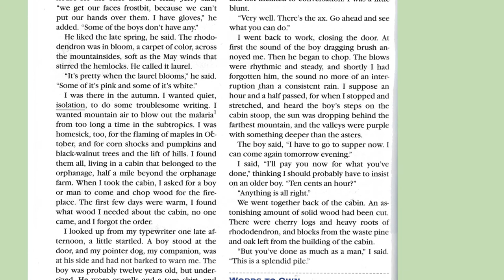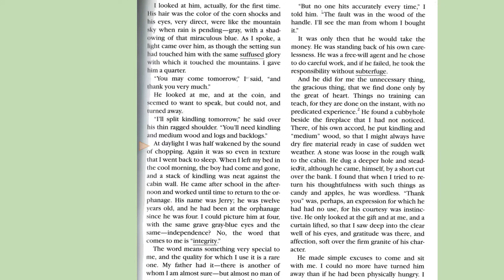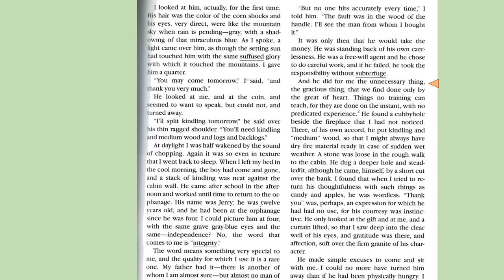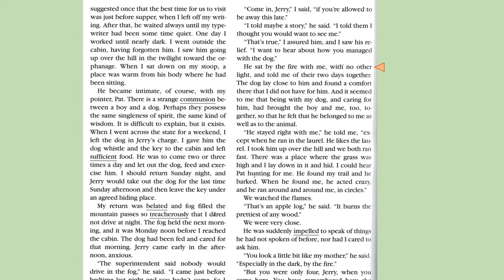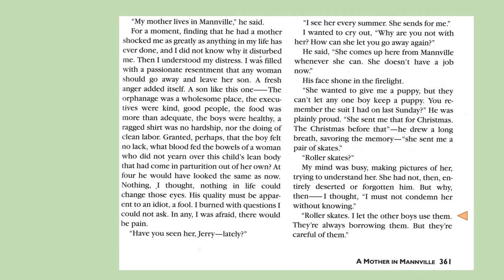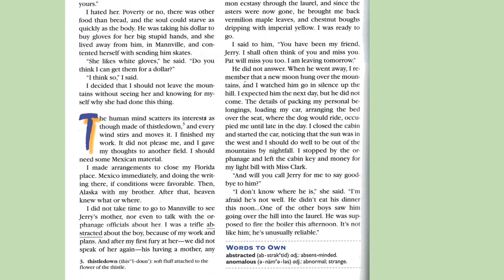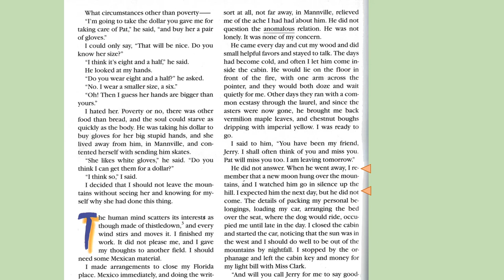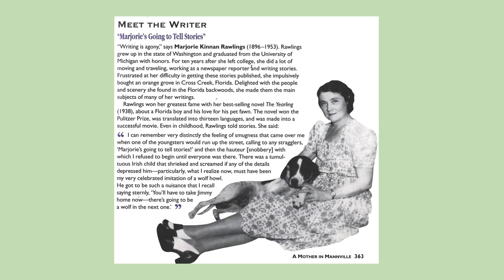"Mother in Mannville" by Marjorie Rawlings